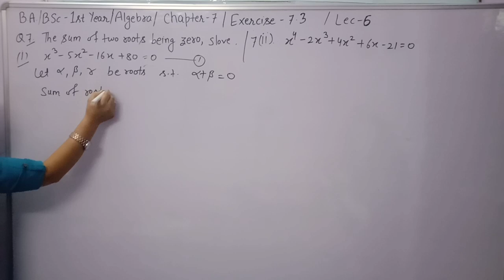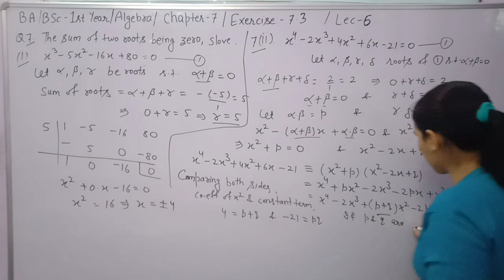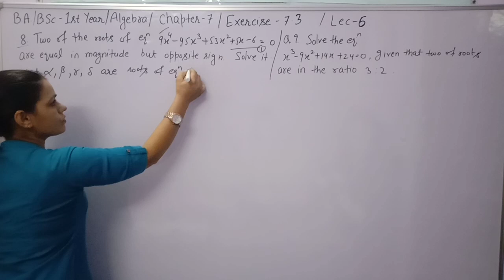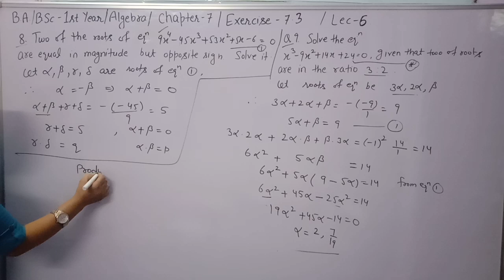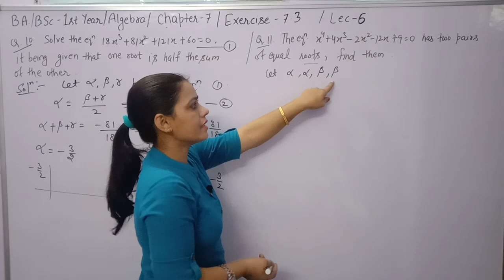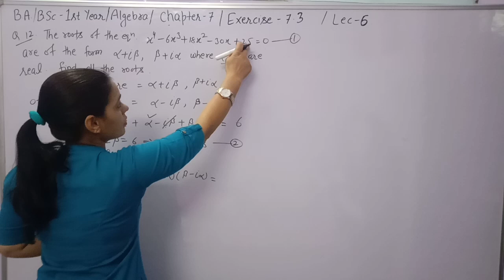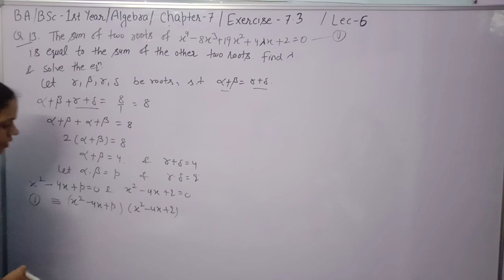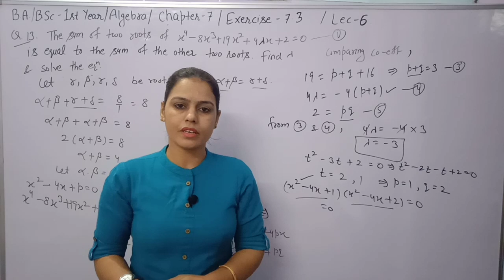Chapter 7th Exercise 7.3 || Algebra ||Sem 1st ||B.A /B.Sc 1st year ||Formation of Equation.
In this video,you learn about how to form an equation when roots are in A.P and G.P.

And given other condition on roots of
 an equation.

Find roots of an equation by Synthetic Division.